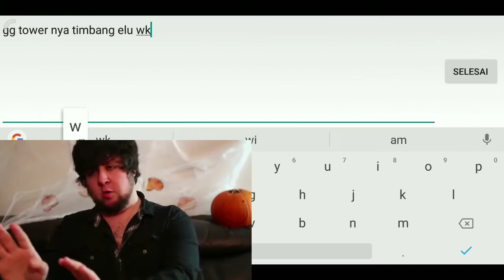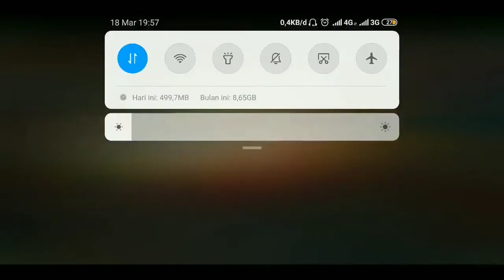GUSION.EXE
● Gusion.exe | Mobile Legend Gameplay
● Backsound
Naruto Theme